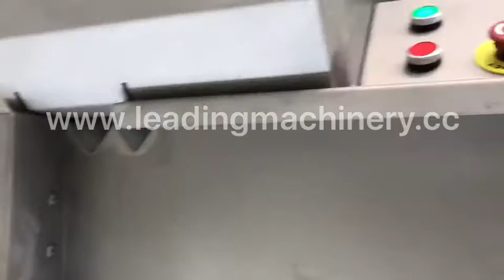Dates cutting machine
Dates split machine . Automatic cut the dates instead of manual work.